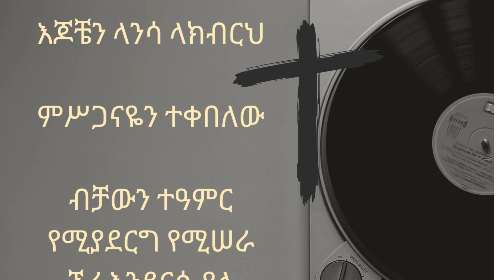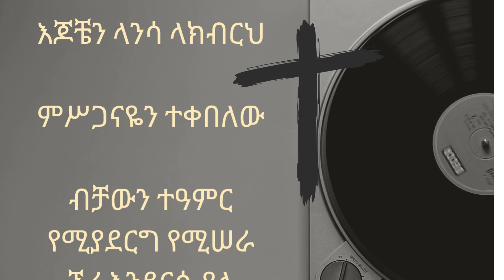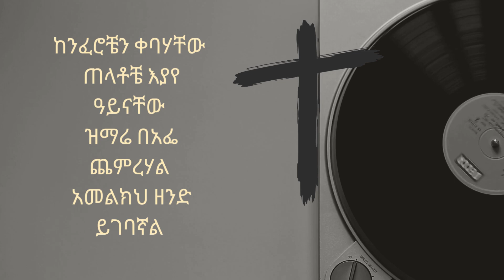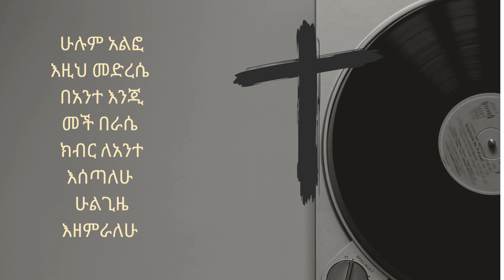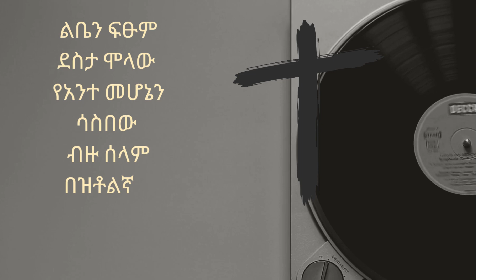Mech resahu mech zengahu ..Daniel Amdemicheal old mezmure lyrics